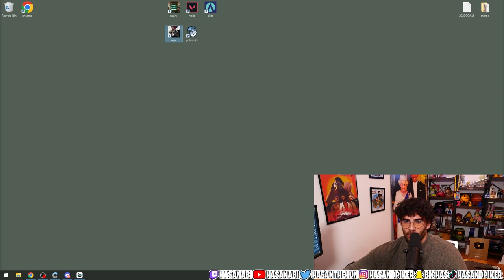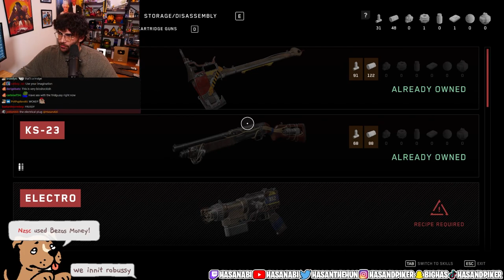Hasan Plays Atomic Heart (2/?) | Hasanabi Gaming